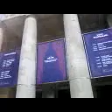DAMY RADĘ,GDY MAZUR ZA DORADZANIE NA STRONĘ PEPICZKÓW PRZEPĘDZIMY I PO LICHWIE!!!